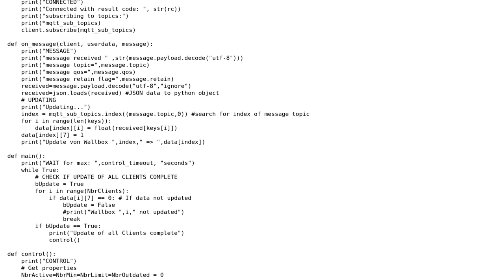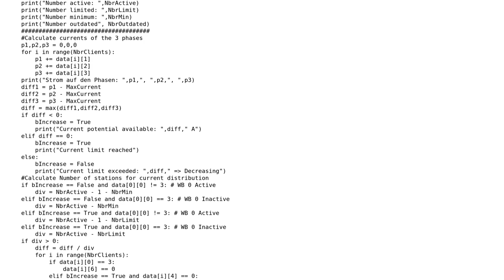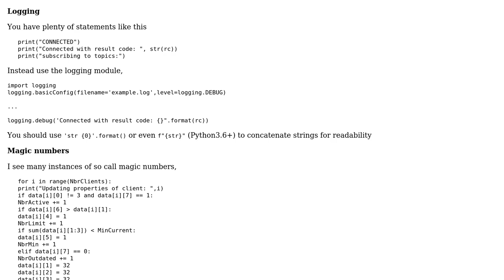MQTT Client that send, receive and process mqtt messages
With thanks & praise to God, and with thanks to the many people who have made this project possible! You are responsible for your own actions.